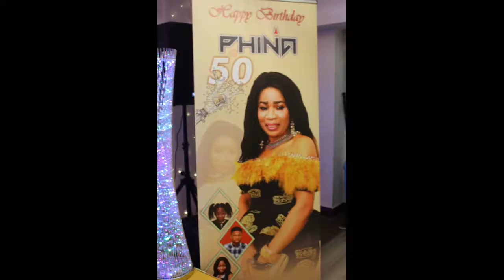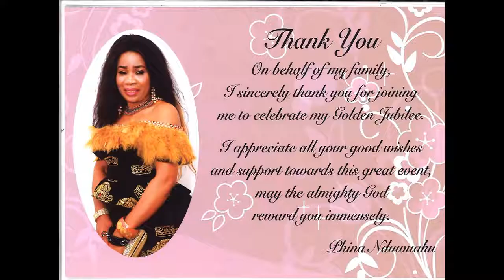PHINA FOTOS finale